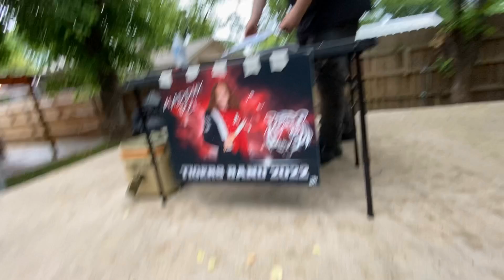We start a fighting ring in our back yard!